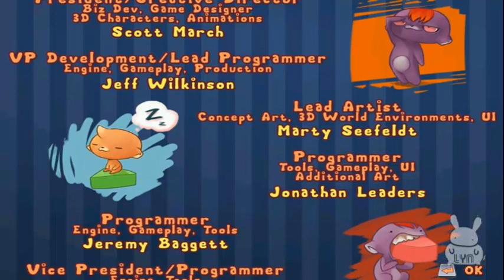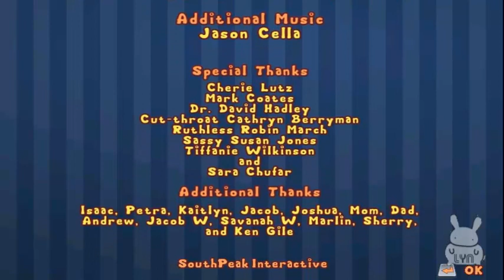Let's Play Roogoo #12 FINALE OOOOHOOOO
Ein weiteres beendetes Projekt !